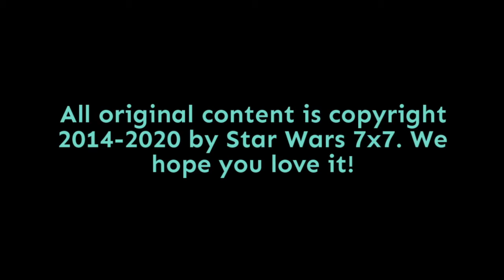Episode 2,182: Shadow Fall's Secret Ties to Star Wars: Squadrons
The more we learn about the people and places of Star Wars: Squadrons, the more we learn that those details are elaborated upon in Alexander Freed's Shadow Fall.

On today's episode of the show, I'm going to dig into some of the details we learn about the mission in Star Wars: Squadrons as revealed in Shadow Fall, including what Caern Adan (of New Republic Intelligence) thinks about the leader of Vanguard Squadron, Lindon Javes. (The mildest of spoilers for Shadow Fall happen in today's show, but only at the level of trivia - nothing about the story itself is spoiled.) Punch it!

Doug Howard
Pamela Johnson
Dennis Keithly
Timothy McMahon